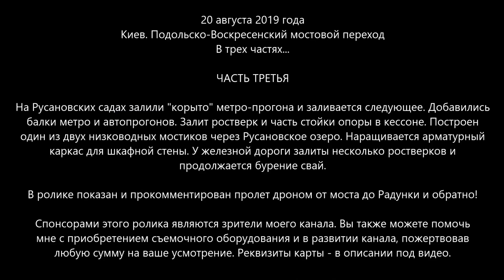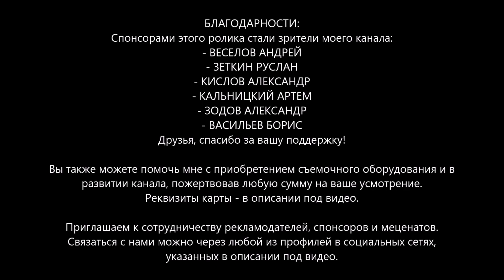#14.3 ПОДОЛЬСКО-ВОСКРЕСЕНСКИЙ МОСТ: Большой ДВИЖ на Русановских. Летим до Радужного! 20.08.2019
ЧАСТЬ ТРЕТЬЯ (из трех). Читайте описание ниже! 👇👇👇 Приват: 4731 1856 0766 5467, П.Авдокушин. Собираем на камеру со стабилизатором. Буду искренне благодарен за помощь! Ничего НЕ ПИШИТЕ в назначении платежа.

📜📜📜 20 августа 2019 года. Киев. Подольско-Воскресенский мостовой переход. На Русановских садах залили "корыто" метро-прогона и заливается следующее. Добавились балки метро и автопрогонов. Залит ростверк и часть стойки опоры в кессоне. Построен один из двух низководных мостиков через Русановское озеро. Наращивается арматурный каркас для шкафной стены. У железной дороги залиты несколько ростверков и продолжается бурение свай.

В ролике показан и прокомментирован пролет дроном от моста до оз.Радунки и обратно!

Напоминаю, что репортажи с этой реконструкции можно будет увидеть в плейлисте "Подольско-Воскресенский мост 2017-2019" на нашем канале.

👍👍👍 БЛАГОДАРНОСТИ:
- ВЕСЕЛОВ АНДРЕЙ
- ЗЕТКИН РУСЛАН
- КИСЛОВ АЛЕКСАНДР
- КАЛЬНИЦКИЙ АРТЕМ
- ЗОДОВ АЛЕКСАНДР
- ВАСИЛЬЕВ БОРИС

Спасибо Владимиру Болихову за содействие в организации съемок!